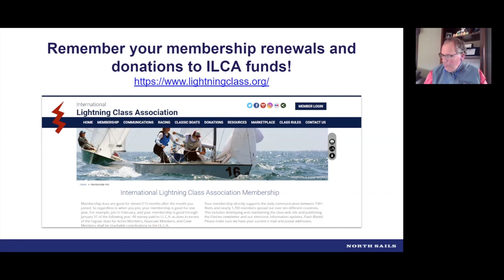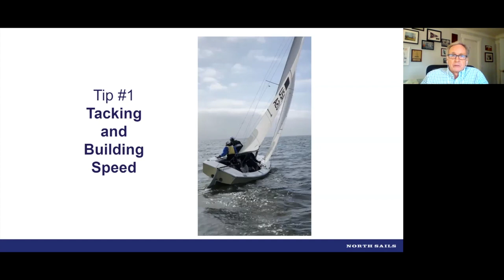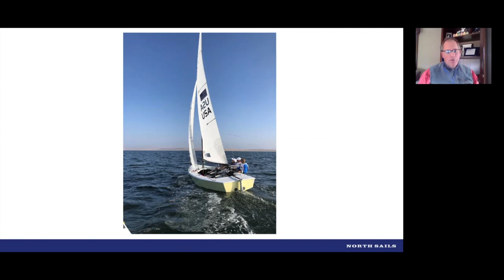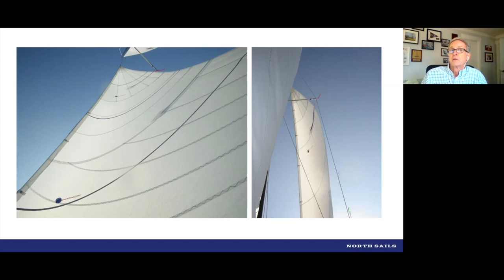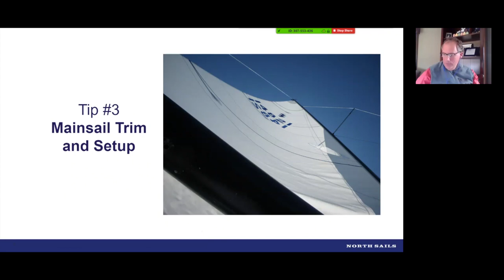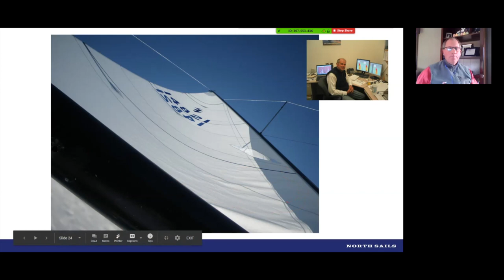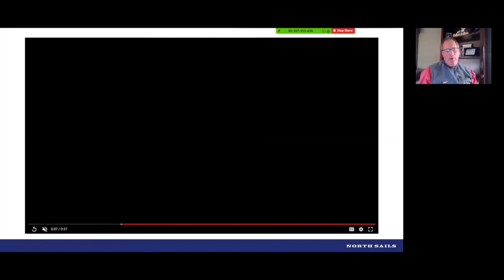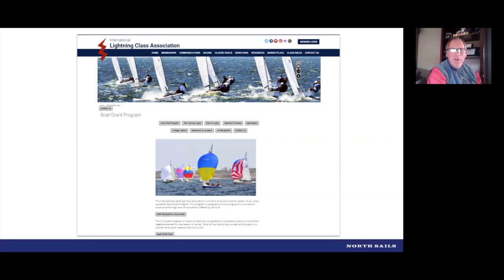Let’s Talk Lightning with Brian Hayes and Greg Fisher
Lightning Class Expert Brian Hayes and special guest Greg Fisher share tips on how the top teams change gears and keep the Lightning sailing fast in this interactive live session.

Video Topic Quick Links:
Practice Your Lightning Speed - 4:47
Lightning Tacking and Speed Building - 15:24
Lightning Jib Trim and Setup - 26:58
Lightning Main Trim and Setup - 52:33